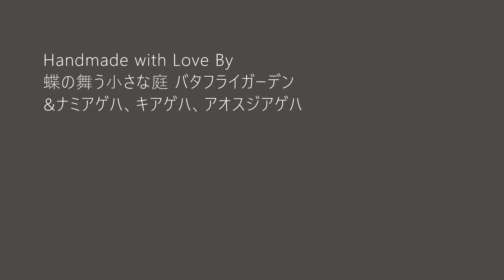バタフライガーデン、本格シーズンインです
ナミアゲハが毎日吸蜜しては産卵し、
時に同時に何匹も飛び回っています。

越冬サナギも続々と羽化。
キアゲハ25匹目 とアオスジ3匹目が羽化に成功。

部屋の中でも外でも、
命あふれる初夏の景色を楽しませてくれています。

【↓】Twitterで更新情報のお知らせと画像を配信します。
蝶の舞う小さな庭_バタフライガーデン